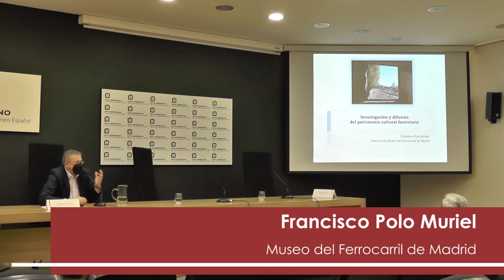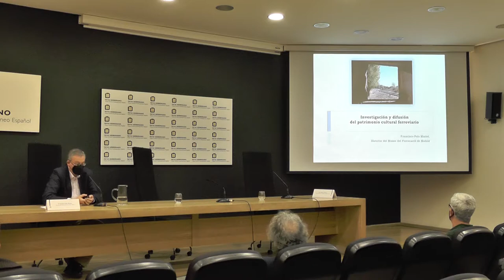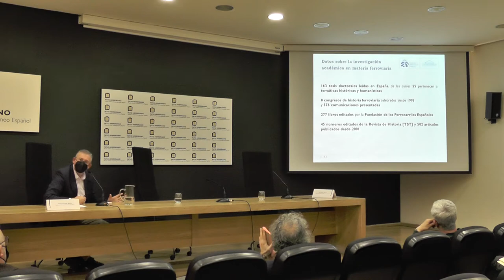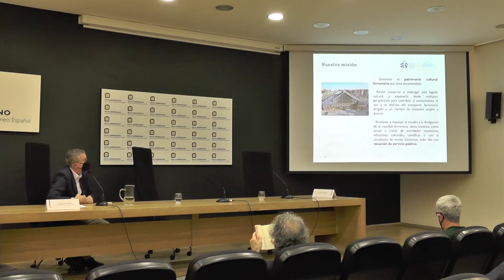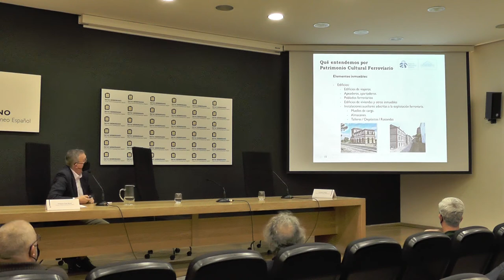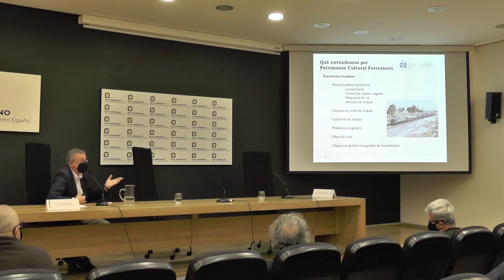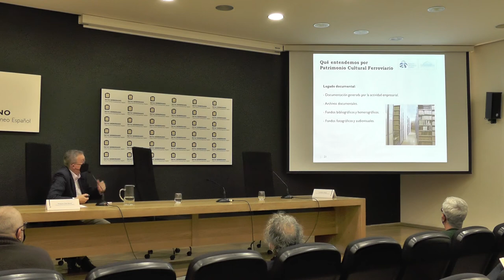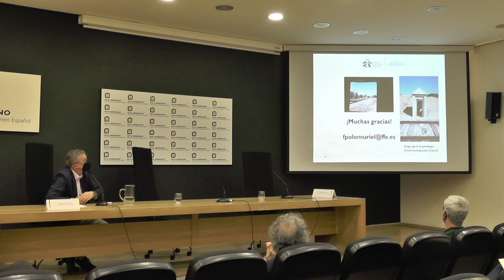02. Investigación y difusión del patrimonio industrial ferroviario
Conferencia de Francisco Polo Muriel (director del Museo del Ferrocarril de Madrid) en el marco de la jornada inaugural de la exposición "100 elementos del patrimonio industrial en España", comisariada por José Luis Lalana Soto (IUU).